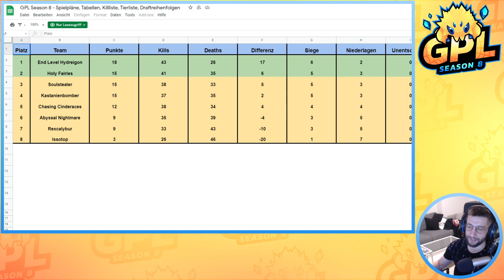RICHTUNGSWEISENDE Schlacht! - GPL [S8] Liga 2 - Teambuilding Spieltag 09 - vs. Soulstealer (Raizor)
GPL [S8] Liga 2 - Teambuilding Spieltag 08 - vs. Soulstealer (Raizor) - Richtungsweisende Schlacht!

Jetzt vorbestellen!

Pokemon Strahlender Diamant
Pokemon Leuchtende Perle
Pokemon-Legenden: Arceus